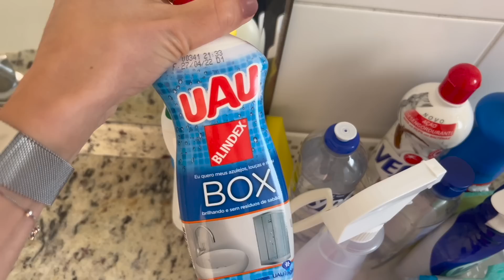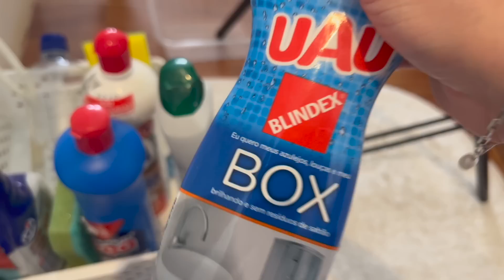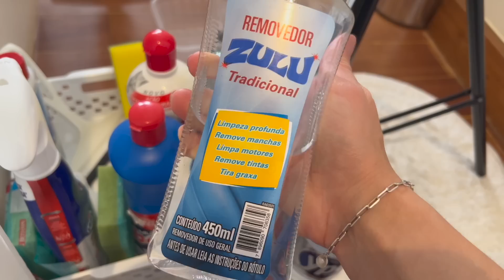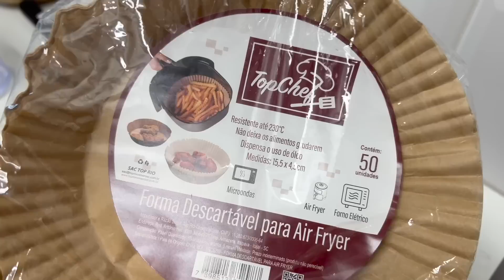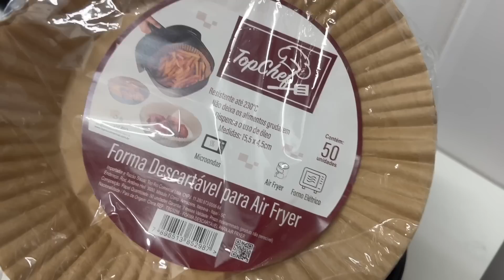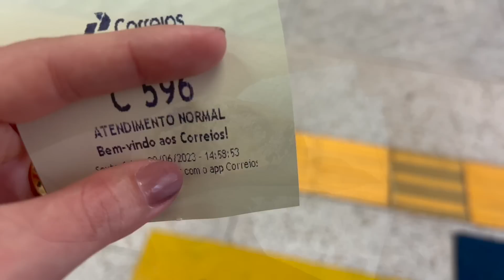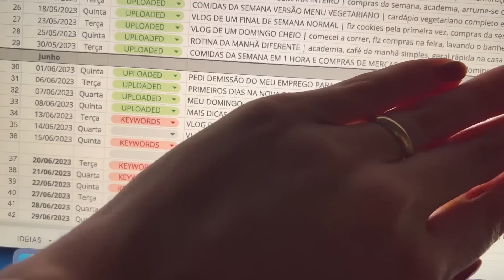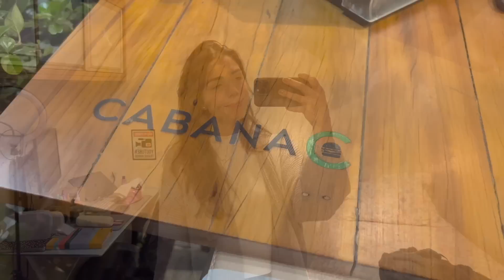VLOG DIA A DIA DE DONA DE CASA | rotina de sexta feira, cuidanådo da casa, arrume se comigo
Oi, gente! O vídeo de hoje é um vlog da minha última sexta-feira. Teve faxina no banheiro, roupa para lavar, academia, preparei um almoço rápido e fácil e saímos no final do dia e aproveitei para fazer um arrume-se comigo.
Espero que gostem de acompanhar!

Sobre o canal:
Eu sou Natália, tenho 26 anos, nascida e criada na Bahia, morando hoje em São Paulo.